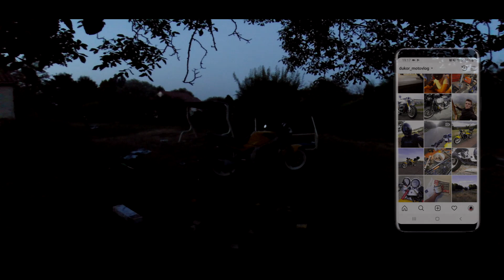REPEINDRE SON POT OU LIGNE D'ECHAPPEMENT ... 🔧 ▶ Mécavlog #7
Un ptit mécavlog à l'ancienne ! On voit comment peindre une ligne d'échappement avec les bombes de peinture haute température Action :D
Et puis on voit comment ne pas réparer un pot ...

Matos Vidéo :

GoPro Hero 7
GoPro Hero 3 Black
Pack Accessories GoPro
Batterie externe 20 800mAH
Samsung S9
Asus ZeenBook 13”

Matos moto :

Autres : cagoule, tour de cou, bouchon oreille MotoSafe, pantalon pluie, sous-gants …

Lâchez-vous dans les commentaires, c'est ce qui me motive ! 😉

DUKOR - 5 954